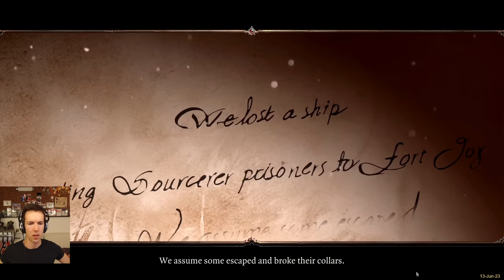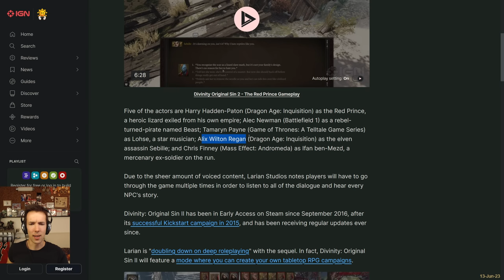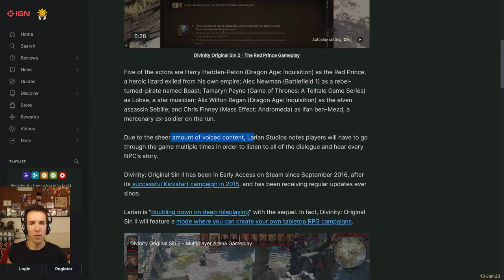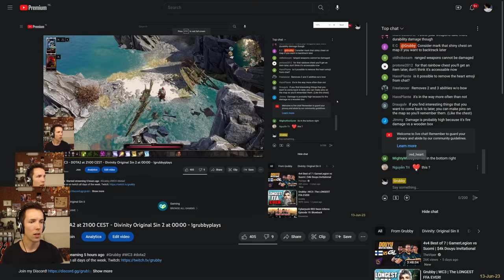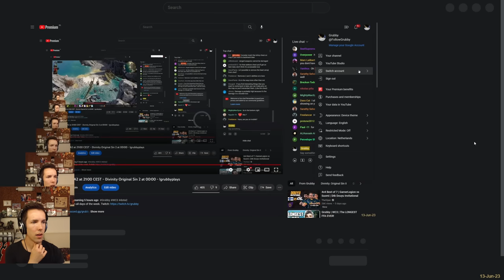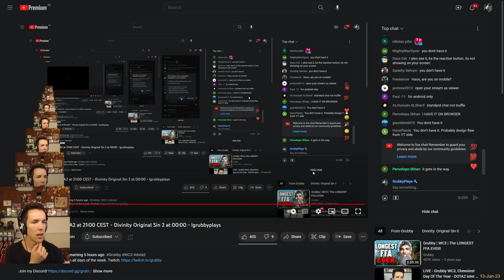Grubby MEETS THE RED PRINCE in Divinity: Original Sin 2 - Episode 2 - Grubby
Let's pick up right where we left off in this Divinity Original Sin 2 playthrough, and try to finally get out of that damn ship!

Grubby MEETS THE RED PRINCE in Divinity Original Sin: 2 (Game played on 13-June2023)